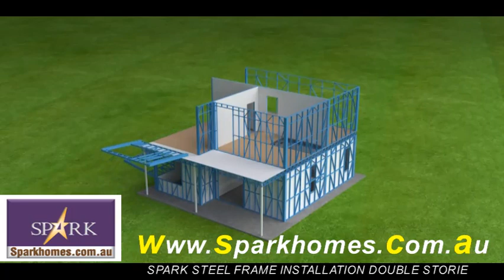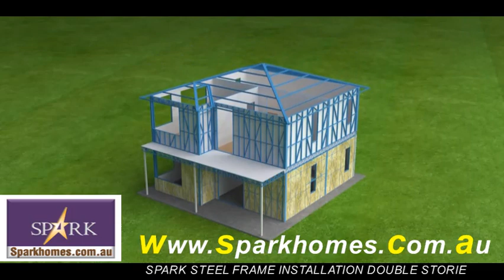SPARK HOMES STEEL KIT HOME Double storie INSTALLATION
WE AT SPARK HOMES MANUFACTURE OUR OWN STEEL FRAMES PRE FAB PANELLED FRAME KIT, EASY TO ASSEMBLE
Reports suggest that the average Australian house takes from four to twelve months to build. Spark homes is smashing that average and now offering clients a within a week lock up time for conventional homes on your concrete slab . As leaders in innovation, we at Spark Homes are taking home building into 2020 and beyond with Eco -friendly, energy-efficient homes like no other. This new design is about still deliv- ering a unique,fantasy – driven home yet securing it to lock up stage in lighting time. Spark Homes- manufacturer or distributor of building products have been the leader in offering everything you need to build a house under their roof. Affordable, yet diverse in the building materials provided for small and large projects. To offer such an innovative process, We at Spark Homes have ensured that there is no trade-off and continue to develop exceptional products for our clients. Whether you want mini- malism or prefer extravagance, we have the product for you.